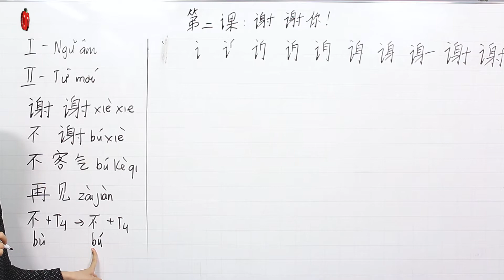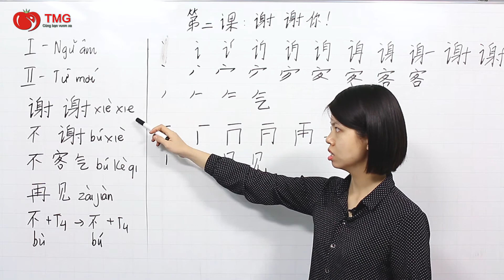Học tiếng Trung giáo trình HSK 1 tiêu chuẩn mới nhất - Bài 2: Cám ơn bạn (Từ vựng)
Học tiếng Trung giáo tình HSK 1 tiêu chuẩn mới nhất
 Phần này chúng ta tìm hiểu học từ Vựng bài 2 với chủ đề Cám ơn bạn, nếu thấy hay Share bài cô nhé !
- Khóa học tiếng Trung này là cơ bản dành cho đối tượng học viên bắt đầu tiếp xúc với tiếng trung. Đây sẽ là những tiếp xúc đầu tiên của người học với tiếng Trung. Người học sẽ có những kiến thức căn bản và nền tảng về tiếng Trung để học tiếng Trung trong những giai đoạn về sau, ngoài ra học theo giáo trình này bạn sẽ có kinh nghiệm để thi và đạt được Chứng chỉ HSK 1 trong Tiếng Trung.